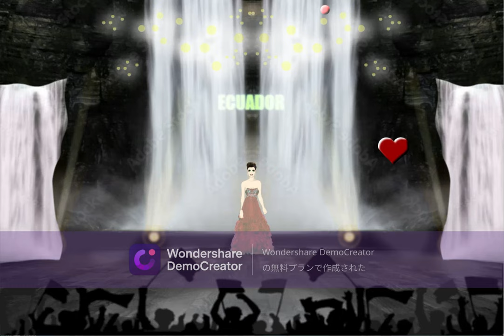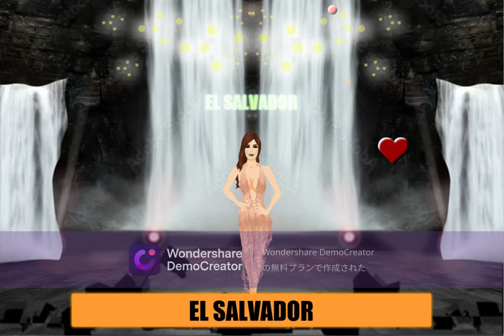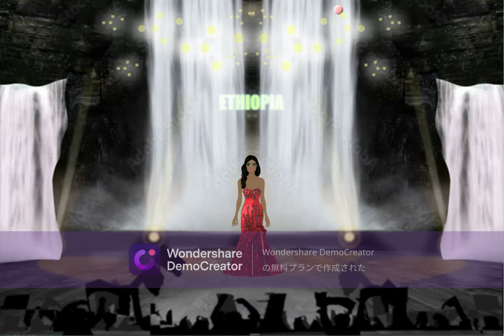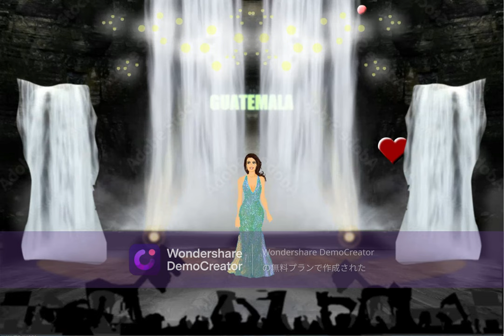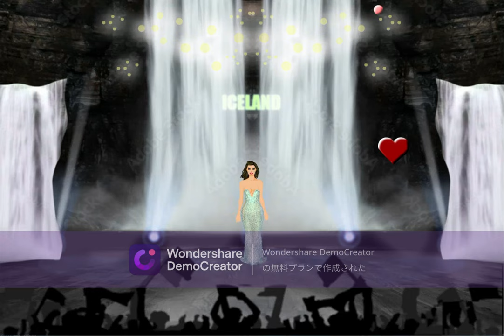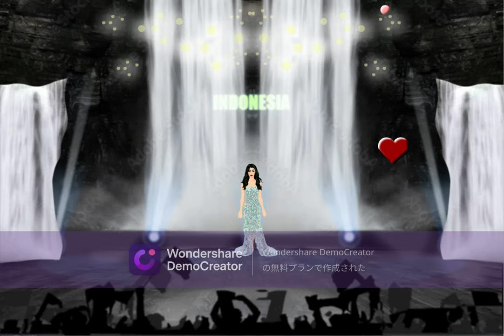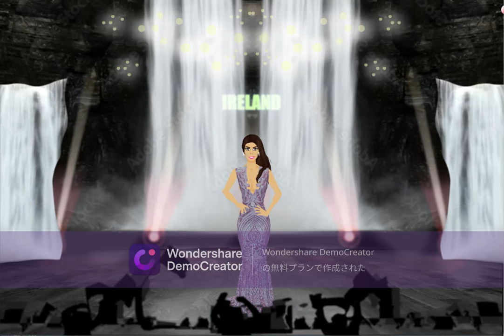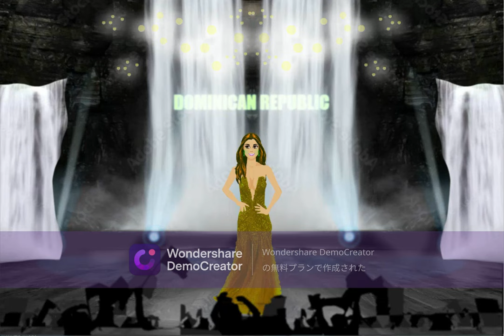203 Miss Universe Preliminary Game Group B